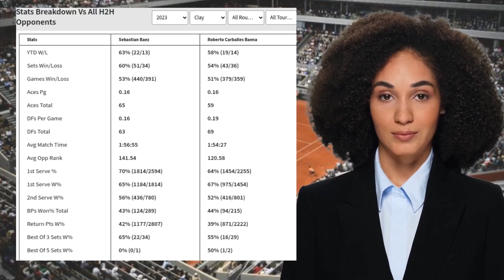BAEZ VS BAENA PREDICTION H2H | GONET GENEVA OPEN SECOND ROUND TENNIS PREDICTIONS TODAY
Baez VS Baena  Prediction H2H at Gonet Geneva Open Second